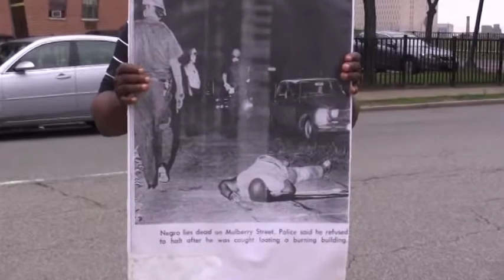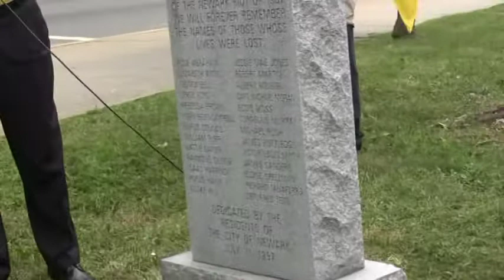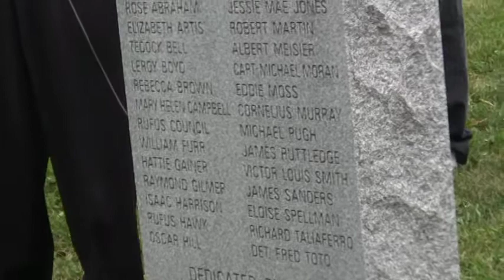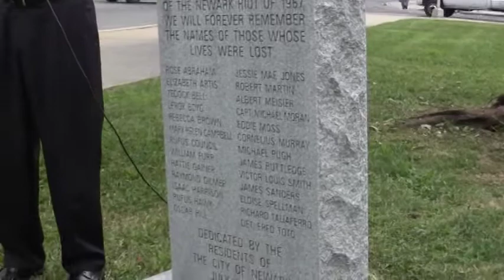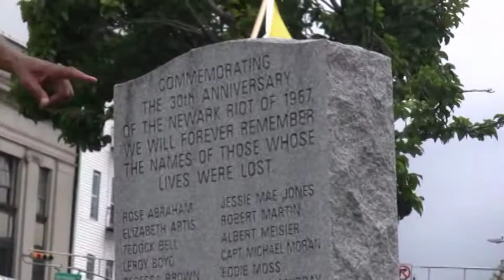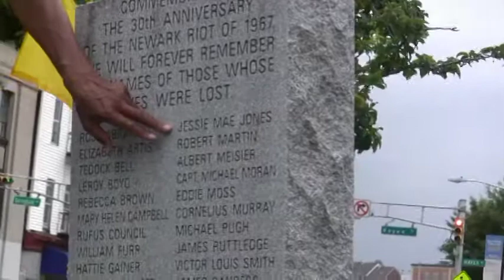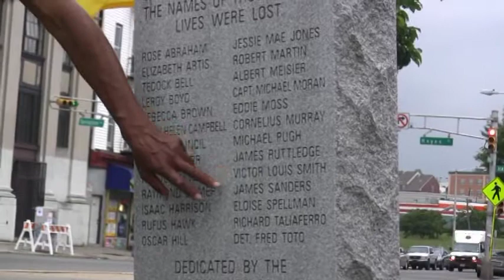1967 Newark Rebellion Commemoration 7/12/2013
Annual Commemoration includes family members, witnesses and community members
At the monument dedicated to those killed during the state repression that involved police, state troopers and national guard and resulting in a blood bath against an unarmed population.